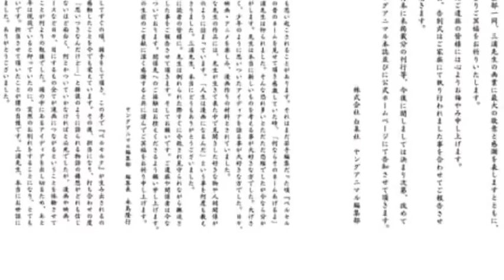kentaro miura passed away - dr kentaro miura death